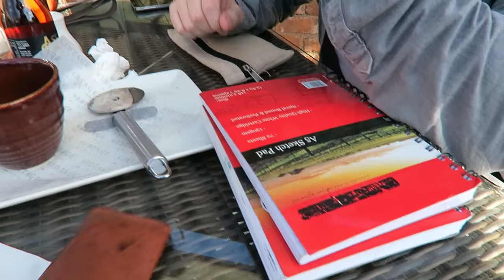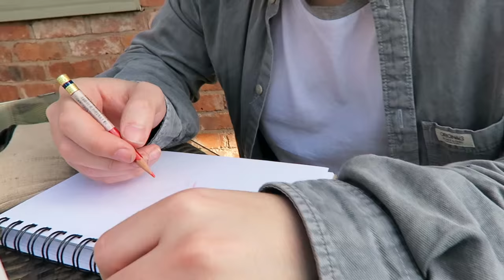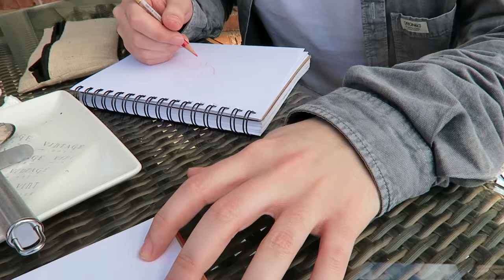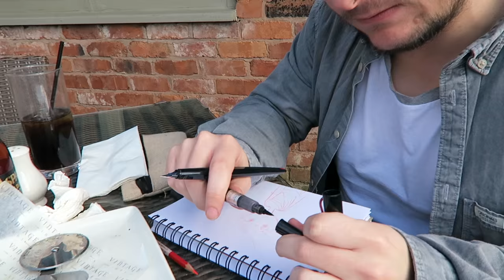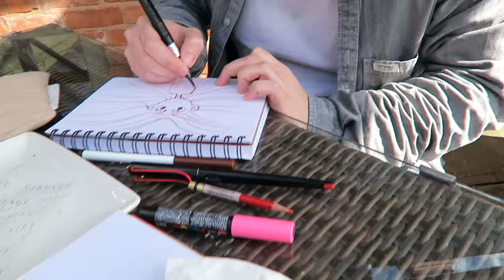MYSTERY PENCIL CASE SWAP (& Announcements)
We'd been requested a few times to challenge ourselves to swap pencil cases. We use pretty different art supplies so it was .. interesting to say the least haha! This is also the first we've seen sun in about a year or something, so we were a bit too eager to go outside without coats on. It was still pretty chilly though wooops.

SUBTITLES

We write closed captions in English for all the videos listed on our channel!
If you have any difficulty hearing feel free to use them :)

Supplies used:

- Pink posca pen
- Lamy fountain pen
- Black kuretake inkbrush
- Red col-erase pencil
- Brown crayola pen
- Mitsubishi 10b pencil
- Tombow eraser
- Staedtler eraser
- Spectrum noir blending stumps

Want to send in art on Instagram for us to display in a vid? Use the hashtag DoodleDate in the description of your picture :)

We won't be able to see direct messages or comment tags!